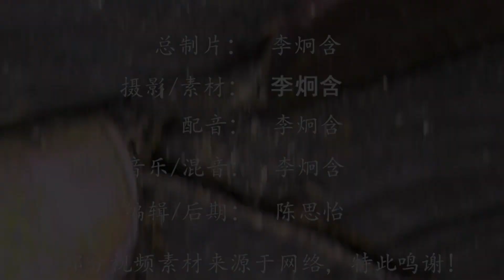长满硬币的“摇钱树”，几百年来没人敢拿，原因让人意想不到！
大自然总是会给我们带来各种各样的惊喜，有些植物我们真的闻所未闻，见到的时候都会觉得大吃一惊，比如今天要给大家介绍，这棵树全身长满了硬币，是现实生活中的摇钱树